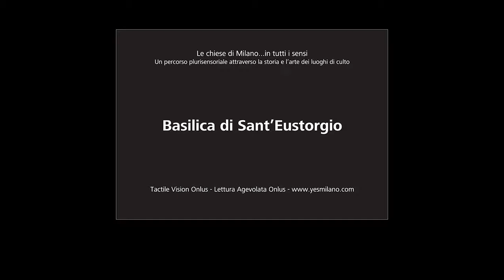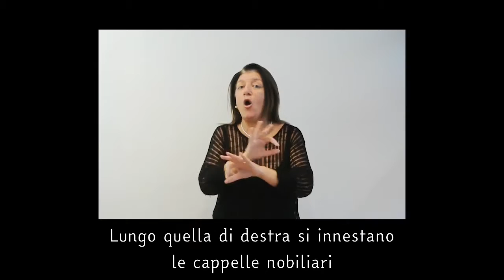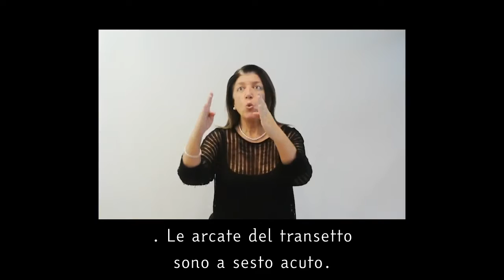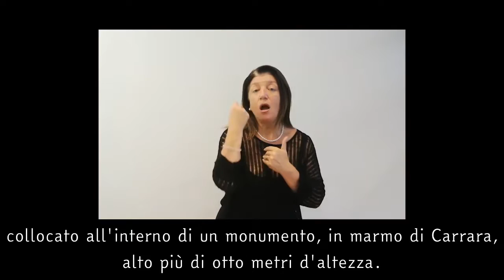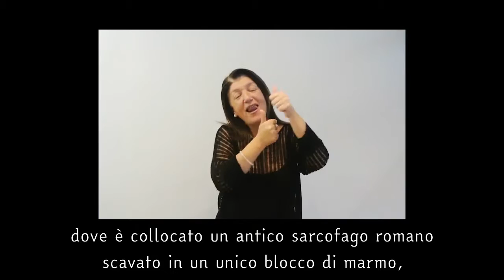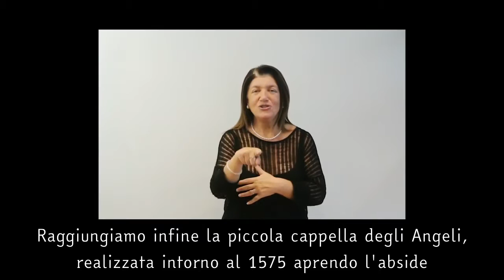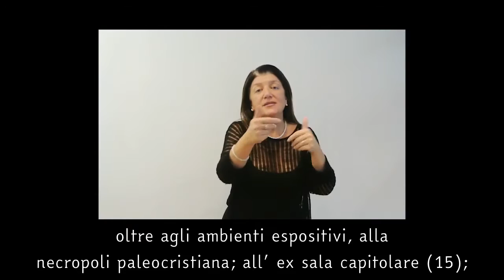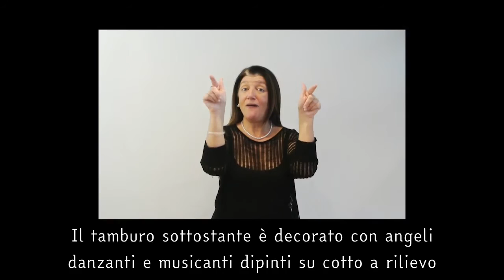ChieseMilano_Basilica Sant'Eustorgio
Le chiese di Milano...in tutti i sensi
Un percorso plurisensoriale attraverso la storia e l'arte dei luoghi di culto
Basilica di Sant'Eustorgio